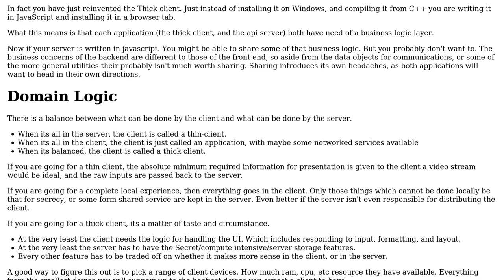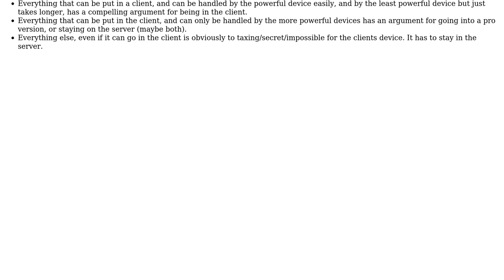Software Engineering: Business logic on the client side of a modern web app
With thanks & praise to God, and with thanks to the many people who have made this project possible! You are responsible for your own actions.